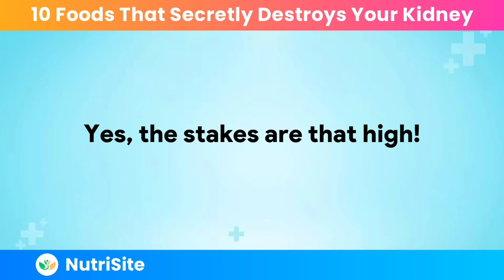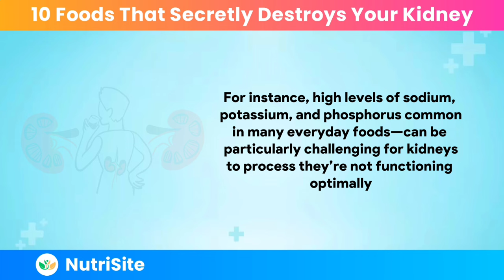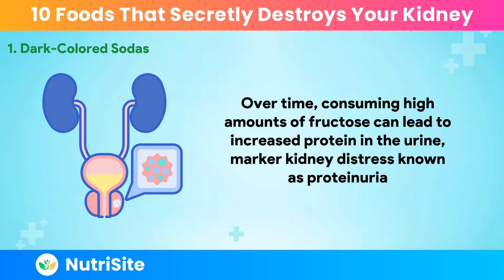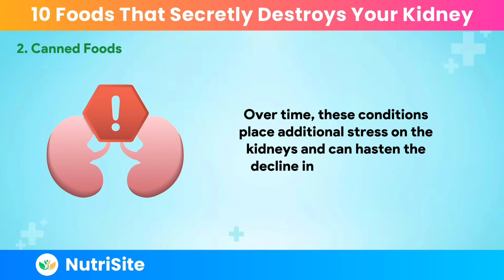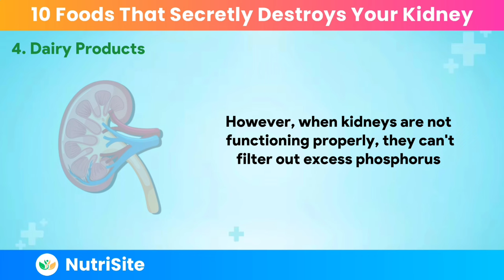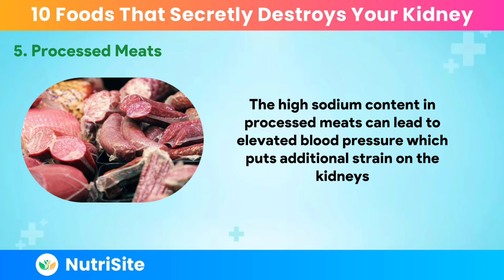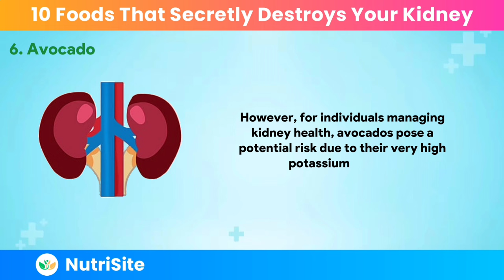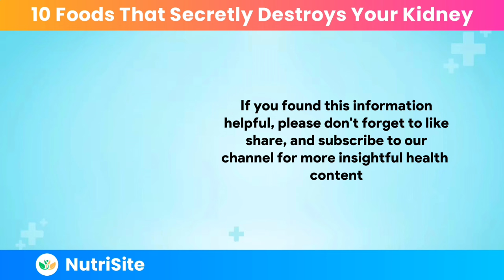STAY AWAY From These 10 Foods You Have KIDNEY Disease!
Discover the top 10 foods to avoid if you’re managing kidney disease in our latest video. We delve into the science behind each item and provide practical alternatives to keep your kidneys healthy. Our expert nutrition advice is backed by the latest research, ensuring you get the most reliable and up-to-date information.